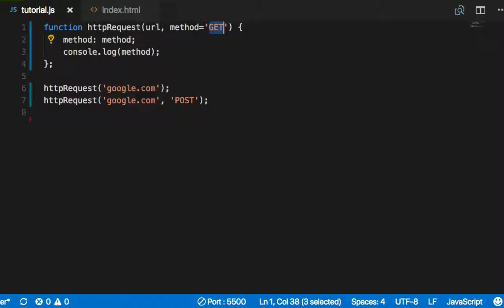ES6 028 - Default Function Arguments